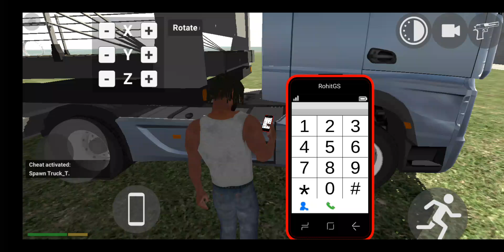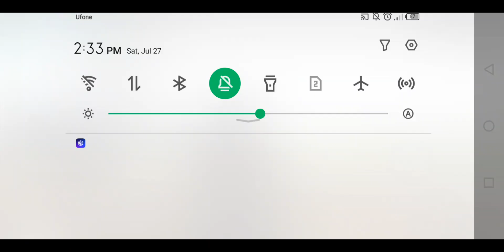Is It Possible To Put Trailer Truck On Another Trailer Truck?||Indian Bike Driving 3D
Indian Bikes Driving 3D is an action game set in an open world, similar to the one in GTA, where you have to complete dozens of different tasks. Lay down your own law and control a mobster who isn't afraid of anyone.

The 3D graphics will give you a pretty realistic gaming experience. The controls are perfectly adapted to touchscreen devices, meaning that you'll just have to touch a couple of buttons to carry out basic actions. Sometimes, you will find it more convenient to use different vehicles to get around from one part of the map to another more quickly.

Something else to keep in mind during your ramble around the Indian Bikes Driving 3D universe is that you can use weapons. Shooting certain enemies and criminal gangs will be essential if you want to stay alive. The police will also be patrolling around, and you will have to escape from the officers if they start chasing you;

On foot, by car or behind the wheel of a huge motorbike. Your mode of transport in Indian Bikes Driving 3D doesn't matter. What's important is to move through the city streets and prove that no rival can match you.